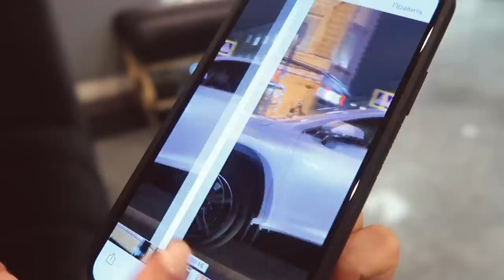НЕДЕЛЯ ВЛОГОВ #1 НАДО РОЖАТЬ | МНЕ ПРЕДСКАЗАЛИ БУДУЩЕЕ